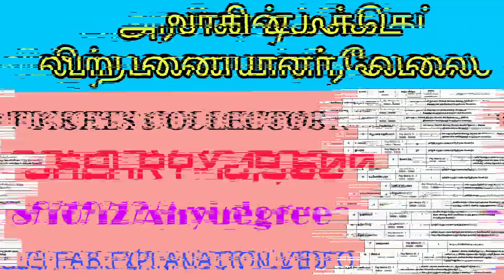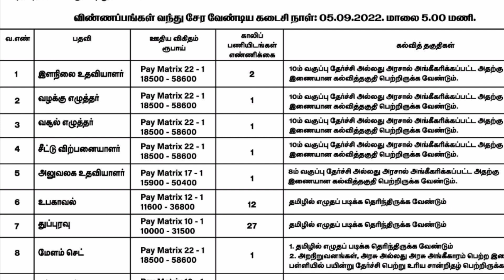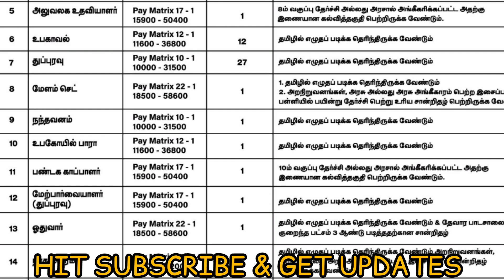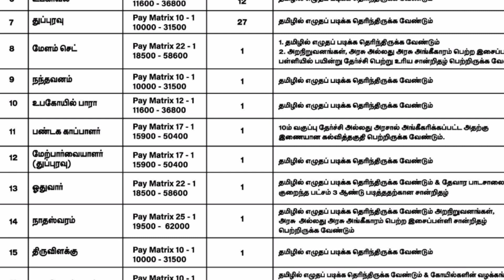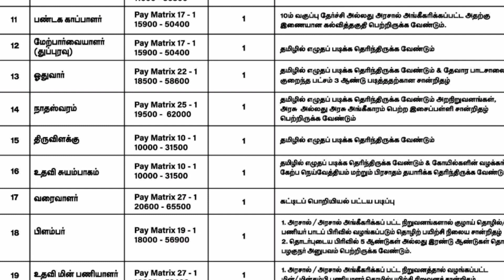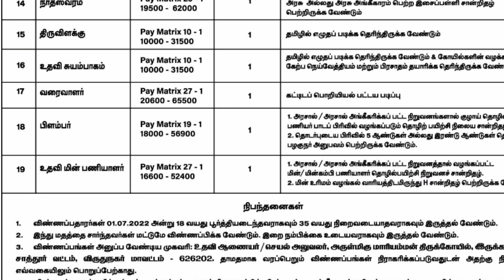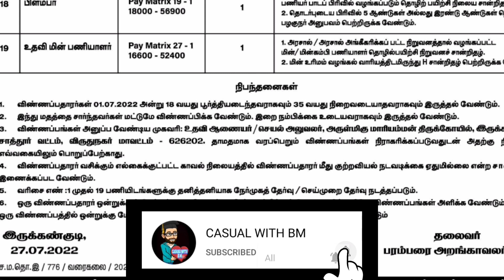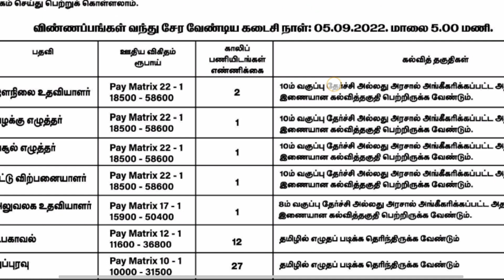Ticket collector jobs 2022 | Govt jobs tamil | Tnhrce | CasualwithBM